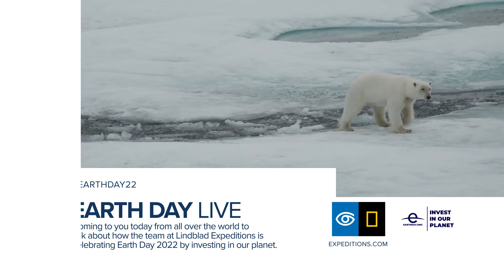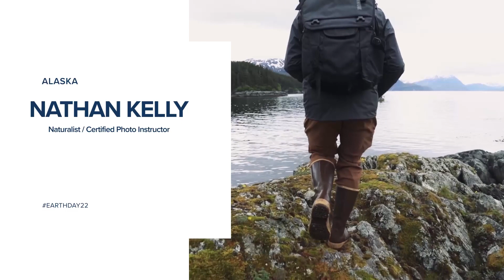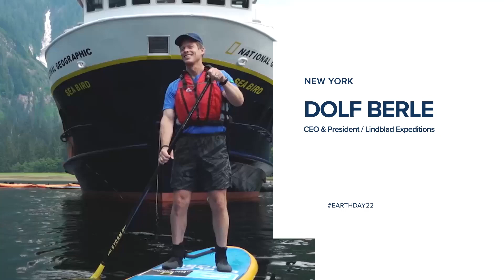Earth Day 2022 | Lindblad Expeditions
Coming to you from all over the world to talk about how our team is celebrating EarthDay2022 by investing in our planet.

You'll hear from our experts: Shaylyn Potter, Nathan Kelley, Tui De Roy, Jose Calvo, Holly Fearnbach, Emma Ridley, Founder Sven Lindblad, and CEO Dolf Berle